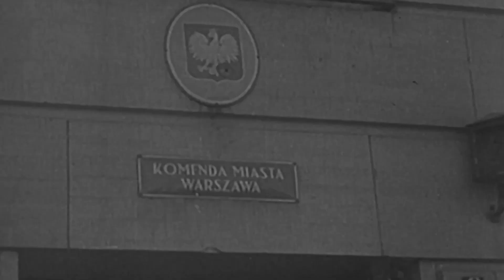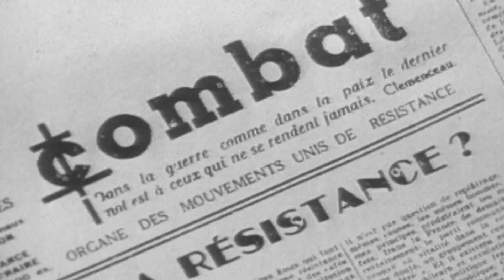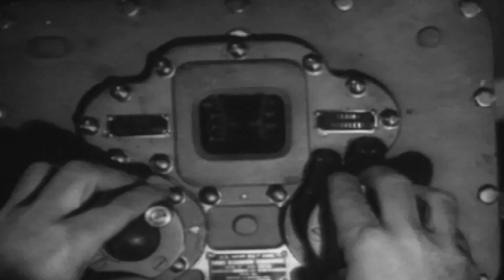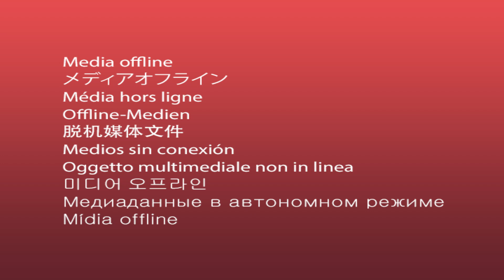World War II - War Story: Ep. 15 - Resistance is Never Futile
Resistance is Never Futile - April – June 1943

Even when there seemed little hope of making an impact against the Germans, the fight for freedom continued. The Polish Jews of the Warsaw Ghetto rose up against their oppressors and although facing the horrors of the Nazi Concentration Camps, German army units were needed to deal with the situation. The French Resistance was also formed, and with the Dambuster Raids attacking the Industrial Ruhr, the Allied progress although still slow, was at least sure.